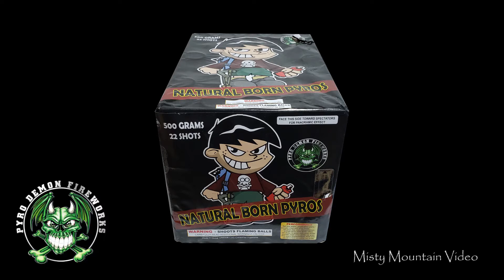Natural Born Pyros - 3389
22 Shots!
Available at Bada Boom Fireworks
5264 RT 115
Blakeslee, PA 18610